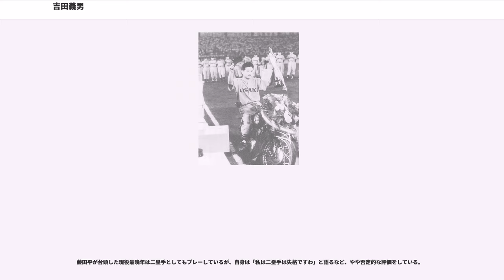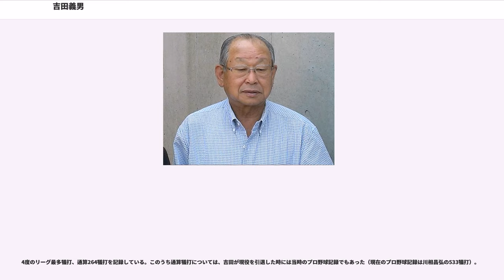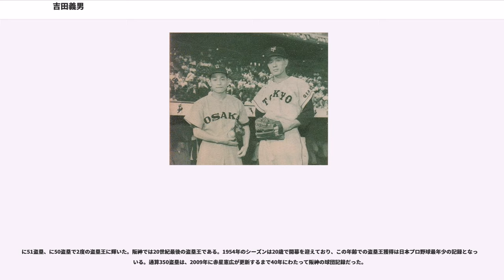吉田義男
吉田 義男（よしだ よしお、1933年7月26日 - ）は、京都府京都市中京区出身の元プロ野球選手（内野手、右投右打）・コーチ・監督、解説者。

現役時代は「牛若丸」と称され、華麗かつ堅実な守備で知られた守備の達人であった。引退後は3度にわたって阪神タイガースの監督を務めた。阪神を日本一に導き、そして阪神の監督を3度経験した唯一の人物である。

ニックネームは「よっさん」。からまで野球フランス代表監督を務め、「ムッシュ」とも呼ばれる。甥の谷真一も近鉄バファローズの元プロ野球選手。

旧制京都市立第二商業学校（京都二商）在学中、名古屋金鯱軍監督だった岡田源三郎や、阪急ブレーブスの浜崎真二監督にその才能を認められるなど、プロから注目されていた。戦後の学制改革による京都二商の廃校に伴い新制府立山城高校に編入学。浜村淳・山城新伍・釜本邦茂・元毎日放送アナウンサーの野村啓司は高校の後輩である。

、高校2年の夏の甲子園に遊撃手として出場するも、1回戦で北海高等学校に敗退。1年上のチームメートに捕手の川本浩司（大映スターズ）がいた。翌、高校3年の夏の甲子園府予選は、決勝で清水宏員、上市明（大映スターズ）のバッテリーを擁する平安高等学校に完封負け、京津大会には進めなかった。

卒業後は立命館大学に進学し、1年生からレギュラーとして活躍。しかしに中退し、阪神タイガースに入団。大学時代の同級生には俳優の長門裕之がいるが長門も中退している。

阪神入団の経緯は、阪神スカウト・青木一三からの勧誘で、殺し文句は「藤村富美男さんが『君なら絶対プロでやっていける』と言っている」というものだった。しかしこの話は青木の創作で、藤村はおろか阪神の他の選手の誰も吉田のことは知らなかった。なお、真偽は不明だが報告を聞いて立命館時代の吉田に興味を示した阪急の浜崎真二監督が吉田の体格を聞いた途端「そんな小柄な選手が採れるか」と一蹴したという逸話があり、浜崎の身長が小柄な吉田よりもさらに6～7cmも低かったことからユーモラスな挿話として有名になった。

阪神では俊足巧打・好守の遊撃手として、1年目から16年間不動のレギュラーとしてプレー。には初の盗塁王を獲得、にはリーグ3位の打率.297を残す。

のリーグ優勝に貢献し、東映フライヤーズとの日本シリーズでは全7試合に1番打者として先発出場。第1戦で延長10回にサヨナラ2塁打、第7戦では4安打を放つなど活躍。34打数16安打5打点の好記録を残し、敢闘選手に選出された。

には生涯唯一の打率3割 （.318　リーグ3位） を記録し、179打席連続無三振を達成（に小川亨に更新されるまでプロ野球記録）するなど、チームのリーグ優勝に大きく貢献した。

はコーチを兼任し、後継の遊撃手・藤田平の台頭を見届け、同年をもって現役を引退し、コーチも退任。球団にも残らなかった。これについて吉田は、秋季キャンプで戸沢球団社長から村山実の監督就任を告げられた際に「村山に協力してほしい」と要請されたが、後日球団事務所で戸沢から引退を勧告されたと記している。この際、チーム内に村山と吉田の「派閥」があったことを彼ら自身は否定しているが、江夏豊の証言や政岡基則の著書では選手の側にはそれがあったとされている。

現役時代の背番号「23」は吉田の引退後につけた選手は一人もなく、に阪神の永久欠番となった。

なお、に記録した12打点は、2リーグ制以降で規定打席に到達した選手では最少記録となっている。

現役引退後、フジテレビ・関西テレビで野球解説者（1970年～1974年）として1974年まで出演。また、当時フジテレビアナウンサーだった岩佐徹とはその後も親交が深く、何度も野球中継で解説者・実況の間柄で共演を果たしている。この時期、皇太子徳仁親王(当時:10 - 11歳)がプロ野球を観戦した際（1970年の日本シリーズ第3戦、1971年の日本シリーズ第4戦および同年のロッテオリオンズ対阪急ブレーブス戦）、解説役として同席した。解説者時代にはステーキ屋を経営したことがあるが、経営難のため閉店している。

引退後の一時期、日本楽器の臨時コーチを務め、後に阪神に入団する榊原良行を指導している。

2度目のフジテレビ・関西テレビ解説...